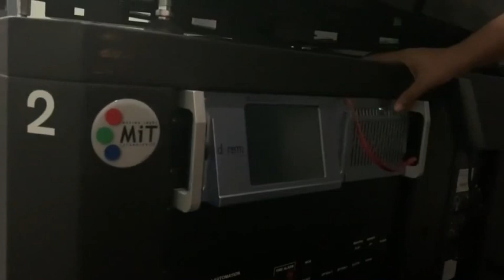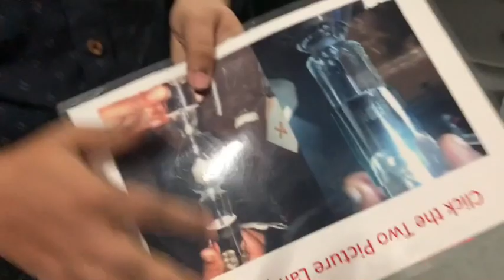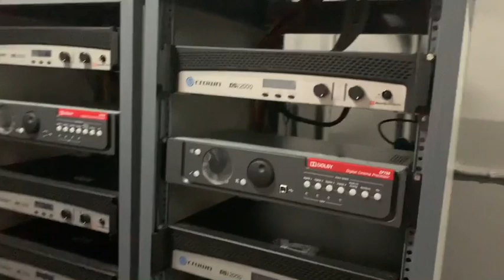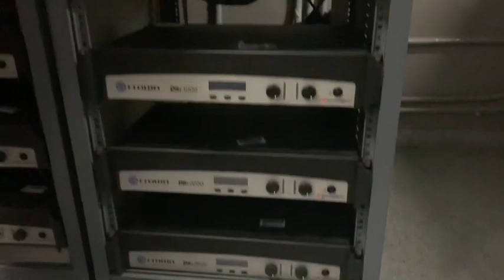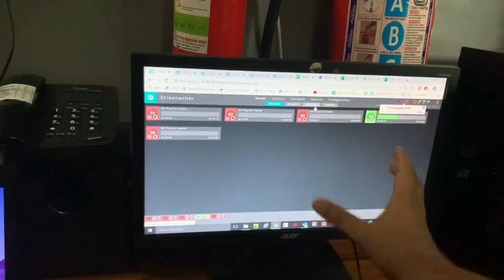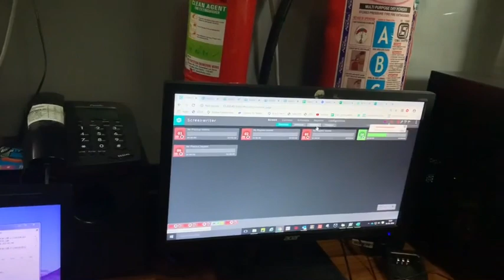Inside a Film Projector Room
Hello friends,

In this video I am going to show you how a film projector studio looks like,how they operate the projector and I will tell you about the things needed to screen a film in a movie theatre.